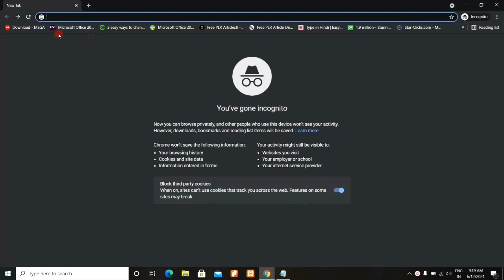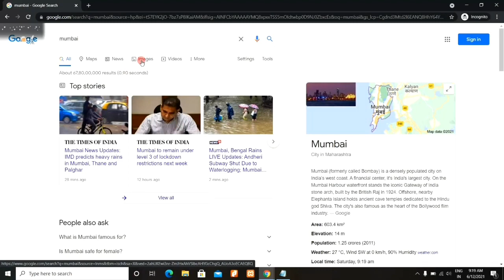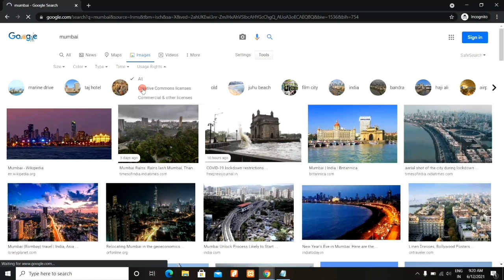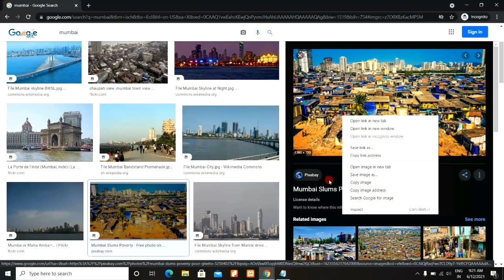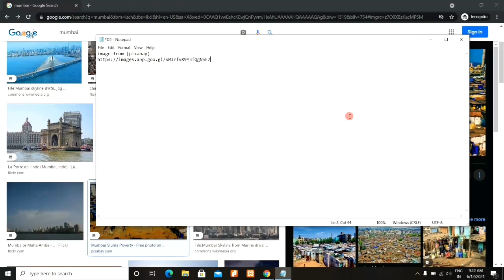How To Download Copyright Free Images From Google 2021 | No Copyright Images For Youtube 2021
Dosto, is video me maine apko sikhaya hai ki aap copyright free images ko google se kaise download kar sakte hai.

Queries Solved:-
1.  How to Download Copyright Free Imges from Google
2.  Download Royalty Free Images from Google
3. No copyright Free Images from Google
4. Copyright Free Images
5. Free Copyright Images